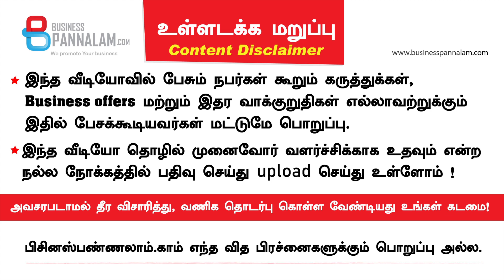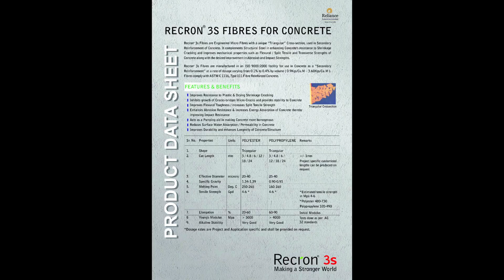Business Opportunities - Reliance fibre civil product - wanted dealership / distributor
Reliance fiber civil product - wanted dealership / distributor - Business Opportunity
Justine M S - Sr. Engineer – 3s

Lakshmigraha Enterprises, Coimbatore

Reliance recron3s fiber for construction
Business pannalam com's 12th business meet @ Madurai - August 25, 2019